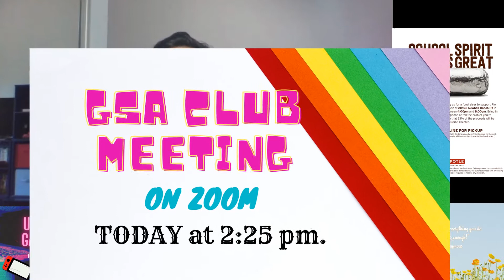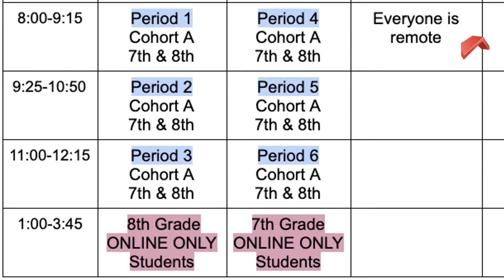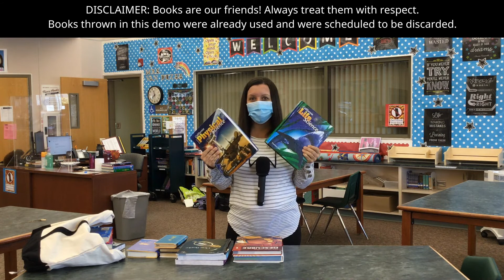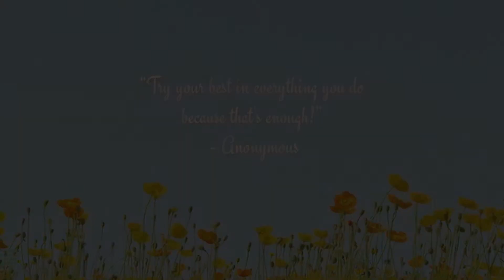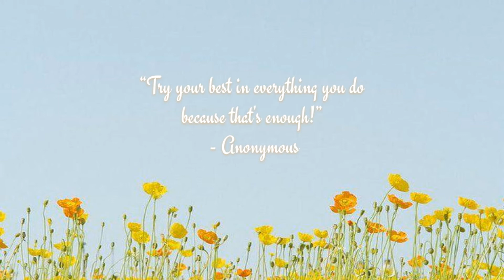RioTV - May 20, 2021